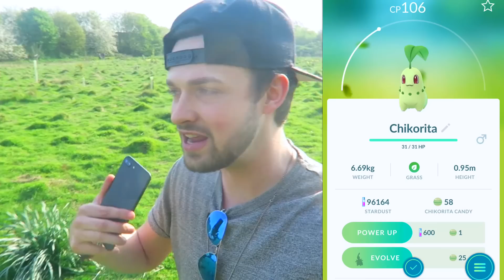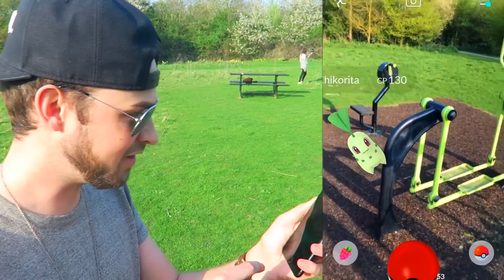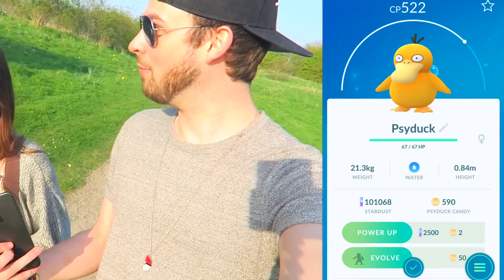Pokemon GO - WHICH RARE ITEM DID I GET? 😱 (+ 10km EGG + EPIC EVOLUTION!)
Pokemon GO - Today is my 7 DAY STREAK! Let's see what I get! :D
Let me know if YOU have Meganium yet! :)

Pokemon GO Generation 2 (Gen 2) is HERE and it adds over 80+ brand NEW Pokemon to the game! Join me as we hunt down ALL these new Pokemon, from hatching new eggs to traveling the world to get region exclusives - It's going to be awesome. :)

- MoreAli-A